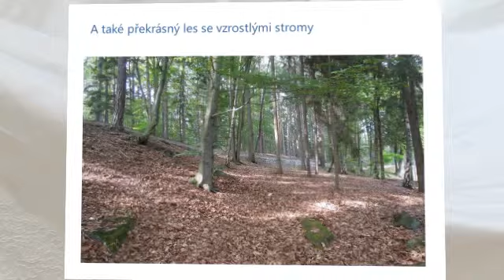Pozemek pro rodinou vilu, Vavřetice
Pozemek s projektem rodinné vily v oblasti známé jako Ladův kraj, blízko zámku Štiřín. V okolí sportovní vyžití včetně golfového hřiště.